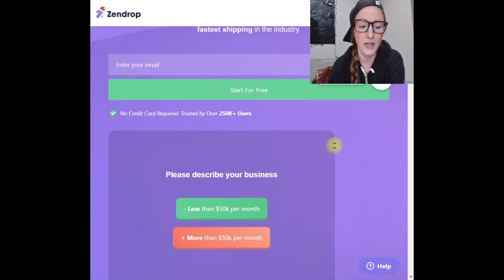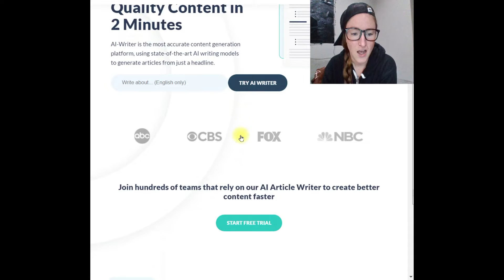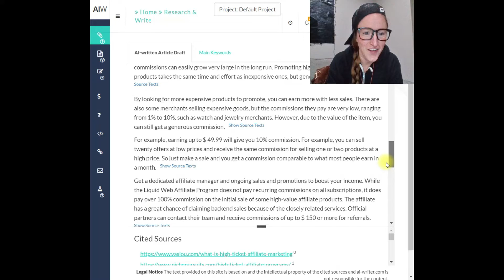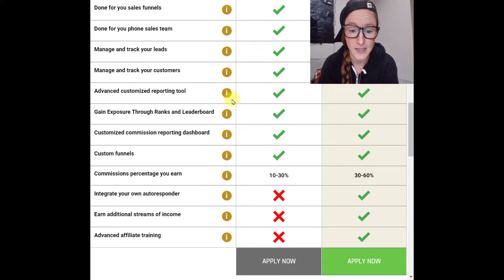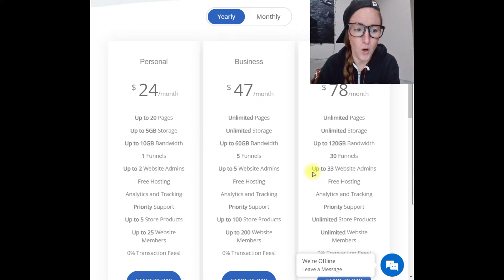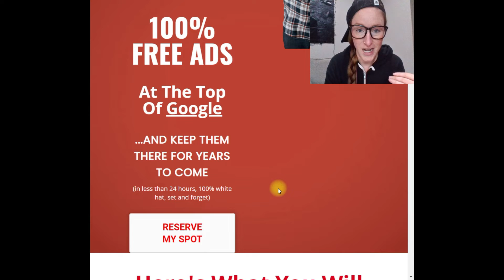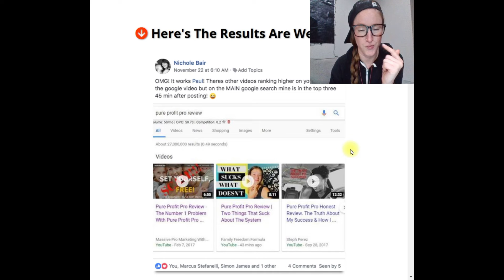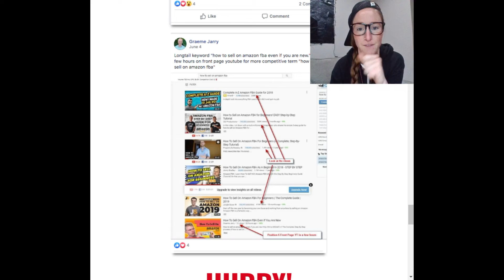Top 5 High Ticket Affiliate Marketing Programs | Best Way To Make Money Online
#1 Top Pick 👇
$500 commissions DAILY

Are you looking for the best high ticket affiliate programs? Are you tired of making $10 commissions? Are you looking for high ticket affiliate programs that pay up to $3000 PER SALE?
Want to rank #1 on Google EVERY-SINGLE-TIME so that your affiliate commissions start overflowing your bank account on autopilot? That’s exactly what I cover in this video.

This DOES NOT require a website, experience or paid ads. None of that!
You will be able to Rank #1 on Google overnight. No Fluff, no tricks: it truly works
You have nothing to lose, right? Well… you actually do: 40+ years at a job you don’t like.

Top 5 High Ticket Affiliate Programs
Time Stamps:
0:00 Who dis bish?
0:32 What's in this video?
0:59 Why you're here.
2:53 What's the difference between Low Ticket and High Ticket?
4:00 The difference between Successful People and Non-successful ppl.
5:15 What you'll have by the end of the video.
5:44 What ARE High ticket affiliate programs?
7:15 #5 top program: Zendrop - Why it's an easy sell.
8:14 How much you can earn with Zendrop.
9:30 #4: AiWriter - Why it's an easy sell.
11:50 How much you can earn with AiWriter.
13:09 #3: Legendary Marketer - Why it's an easy sell.
14:34 How much you can earn with Legendary Marketer.
16:20 #2: CloudFunnels - Why it's an easy sell.
17:55 How much you can earn with CloudFunnels.
19:00 #1 Top Program: Affiliate Tube Success Academy
21:27 How much you can earn with ATSA.
22:37 Best way to start a High Ticket Affiliate Marketing Business
27:20 How to make money with Tiktok
27:34 How to make money with Pinterest
29:16 Why I care.

If you enjoy the content and are going to make a profit out of High Ticket Affiliate Marketing, I simply ask you to spread the love.

"You can get more money, but you can not get more time." -Jim Rohn
So Get Free! - Annie

Best High ticket affiliate marketing programs 2022, Affiliate tube success academy, affiliate tube success academy is it worth it, affiliate marketing, financial freedom, get free with annie, high ticket affiliate marketing, affiliate marketing how to start, how to make money online, affiliate marketing ideas, passive income, passive income ideas, financial freedom vlog, financial independence retire early, how to make money on tiktok, how to make money on pinterest, how to make money on youtube